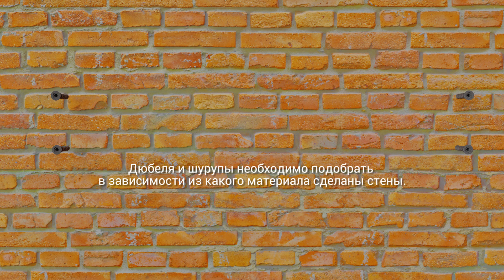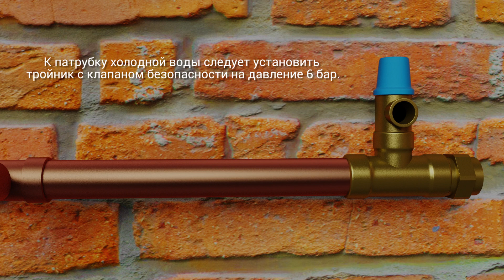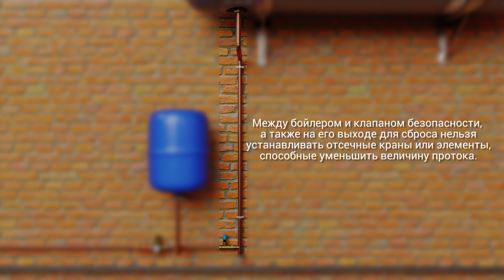Монтаж горизонтального теплообменника компании Kospel S.A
Мультипликация изображает установку горизонтального теплообменника, а так же его правильное соединение с системой отопления. Компания Kospel S. A. предлагает следующие горизантальные и вертикальные теплообменники, которые предназначены для нагрева и хранения теплой бытовой воды